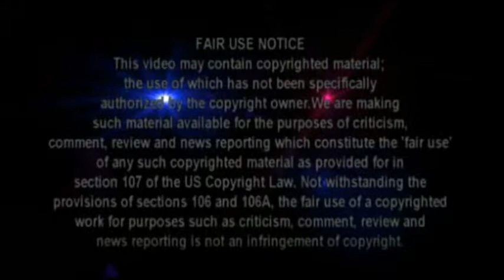Flight attendant caught pouring USED WINE back into the BOTTLE.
A flight from Dubai to Barcelona aboardEmirates Airlines, a flight attendant was caught on video footage pouring used champagne that was served from a Business Class passengers wine glass right BACK into the wine bottle.